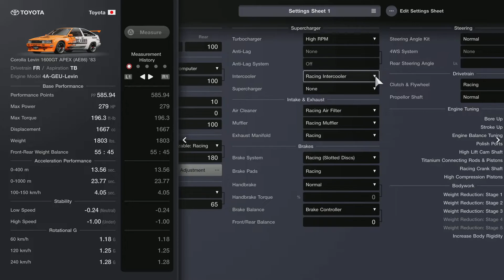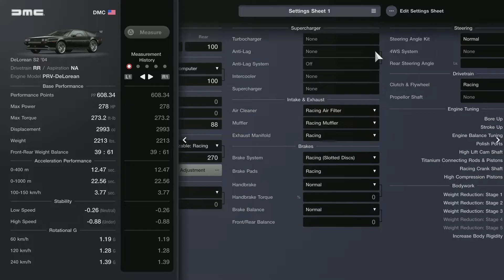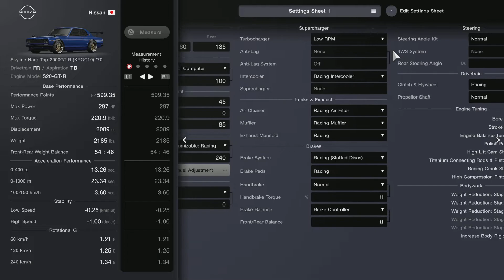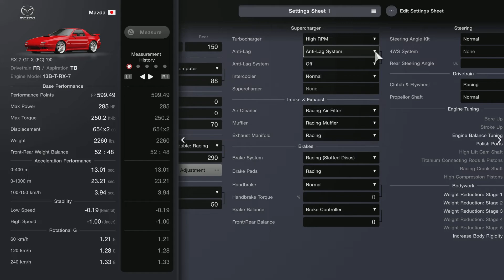Car Test Specs